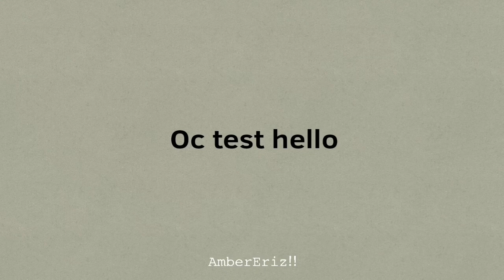Contact meme (major test the end idk)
Never felt too cool testing animating

This. Is... EDEN!
- he/him
-14yr
- a kid that can kill you for his self defense because in my ocs universe is full of souls/enemies roaming around

(I love answering questions!!! 111!)